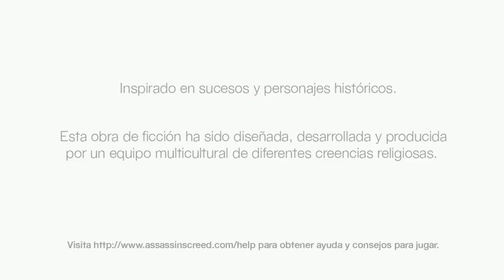Assassin's Creed PC - Prólogo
Assassin's Creed

Hola amigos les traigo este grandioso juego de acción y aventura, el primero de una saga exitosa.
En 2012, Desmond Miles, un camarero, es secuestrado por Industrias Abstergo.
Allí se ve obligado a interactuar con el Animus, un dispositivo que es capaz de reproducir los recuerdos en la memoria genética de los antepasados del usuario.
En el caso de Desmond, buscan información sobre su antepasado Altaïr Ibn-La'Ahad, un asesino de la orden Hashsha-shin en la época de la Tercera Cruzada.
Dentro del Animus, las memorias de Altaïr revelan que él estaba tratando de impedir a Robert de Sablé tomar un artefacto de un templo, pero rompió los tres principios de la Hermandad de Asesinos en el proceso.
El líder de la Hermandad, Al Mualim, degrada a Altaïr al rango de novicio, y le asigna la tarea de asesinar a nueve personas, todos ellos templarios, para recuperar su antiguo estatus, todos jugados por mí, espero que lo disfruten.